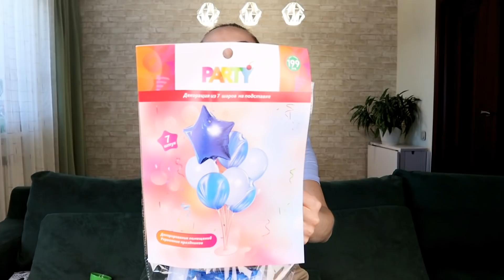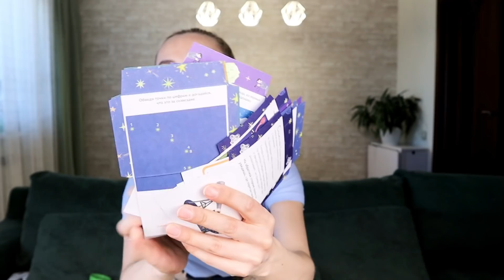❌БРОСАЙТЕ ВСЁ БЕГИТЕ В ФИКС ПРАЙС 🏃🏼‍♀️ НОВИНКИ FIX PRICE ! МНОГО ПОКУПОК ИЮНЬ 2021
Сегодня у нас очередной обзор новинок фикс прайс июнь  2021

Мой персональный промо-код даёт скидку 5-10 %. Можно  использовать при каждом заказе.